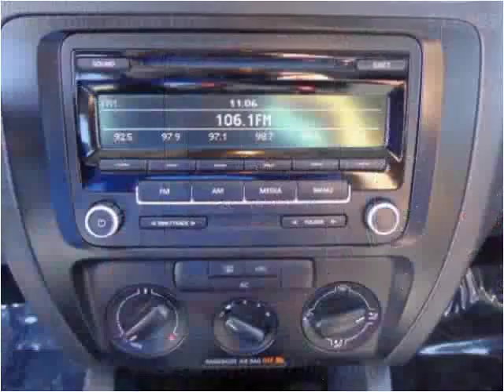2012 Volkswagen Jetta Used Cars Salt Lake City UT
This 2012 Volkswagen Jetta is available from Car City.